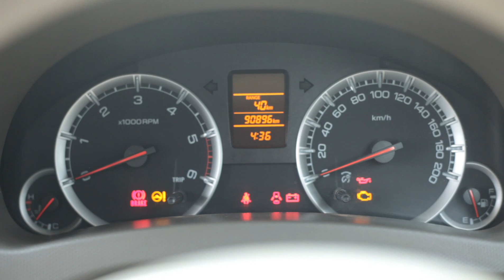2013 maruti suzuki Ertiga| Best price to buy | Tamil | Hudson Daniel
This Video contains the details of maruti suzuki ertiga with the best price range details and the performance seating and drive experience.